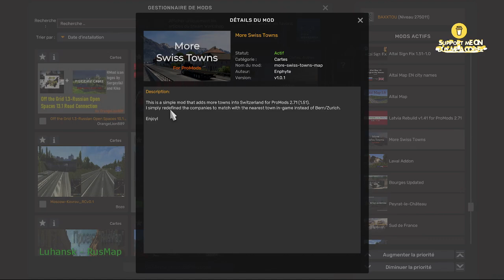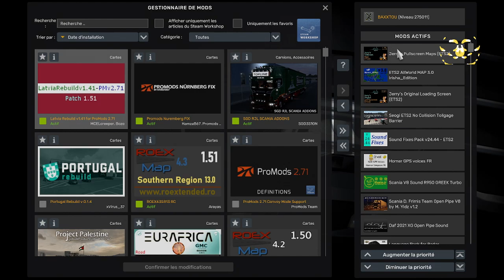ETS2 1 51 MAP COMBO - more swiss town - latvia rebuild - ⬇⬇⬇⬇⬇⬇ LINK / LIENS ⬇⬇⬇⬇⬇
Recommended startup parameters & Recommended config.cfg modifies (Minimum 3 or 4 GB VRam recommended):
8GB RAM:
-64bit -nointro -unlimitedlog -rdevice dx11 -mm_pool_size 4096 -mm_max_resource_size 32 -mm_max_tmp_buffers_size 1000

12GB RAM:
-64bit -nointro -unlimitedlog -rdevice dx11 -mm_pol_size 6144 -mm_max_resource_size 32 -mm_max_tmp_buffers_size 1000

16GB RAM (Recommended minimum RAM size):
-64bit -nointro -unlimitedlog -rdevice dx11 -mm_pool_size 8192 -mm_max_resource_size 32 -mm_max_tmp_buffers_size 1000

24GB RAM:
-64bit -nointro -unlimitedlog -rdevice dx11 -mm_pool_size 12288 -mm_max_resource_size 32 -mm_max_tmp_buffers_size 1000

32GB RAM:
-64bit -nointro -unlimitedlog -rdevice dx11 -mm_pool_size 16384 -mm_max_resource_size 32 -mm_max_tmp_buffers_size 1000

64GB RAM:
-64bit -nointro -unlimitedlog -rdevice dx11 -mm_pool_size 32768 -mm_max_resource_size 32 -mm_max_tmp_buffers_size 1000

128GB RAM:
-64bit -nointro -unlimitedlog -rdevice dx11 -mm_pool_size 65536 -mm_max_resource_size 32 -mm_max_tmp_buffers_size 1000

256GB RAM:
-64bit -nointro -unlimitedlog -rdevice dx11 -mm_pool_size 131072 -mm_max_resource_size 32 -mm_max_tmp_buffers_size 1000

How to set it up:
1. Navigate to your game's Documents folder:
- The folder is located under "C:\Users\{You}\Documents\{Game}"
2. Go to the “config.cfg” file.
3. Find “uset r_buffer_page_size” and change the value to "50".
4. Find “g_console“ and change the value to “1“.
5. Find “g_developer“ and change the value to “1“.

If you don't have these services, you can add these recommended settings as an extra:
1. Find “uset cf_asus_aura“ and change the value to “0“
2. Find “uset cf_razer_chroma“ and change the value to “0“